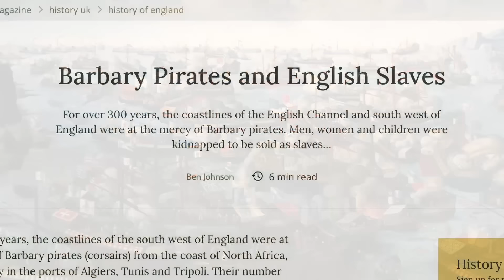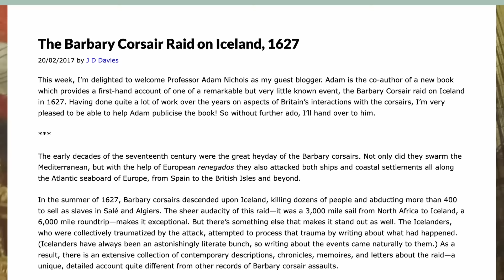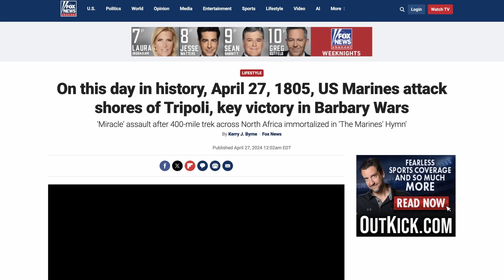How the Moors Enslaved Europeans and other Africans